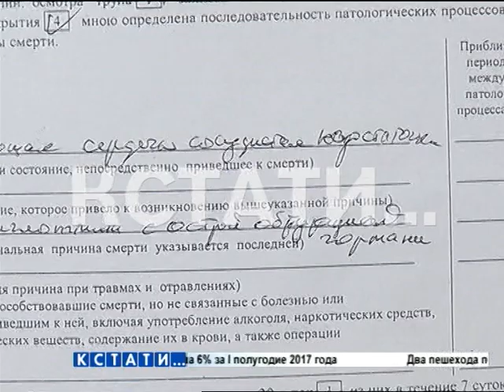Обычная, казалось бы, простуда, задушила двухлетнего ребенка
Обычная, казалось бы, простуда привела к гибели 2-летнего ребенка. Трагедия произошла в Тоншаевском районе, как говорят родители Костя Лохтин рос здоровым и активным ребенком. Кашлять он начал вечером, к утру  у него стала подниматься температура, но такого исхода просто никто не ожидал.